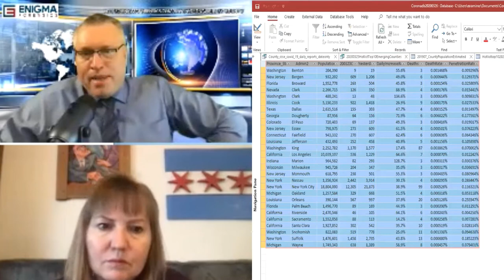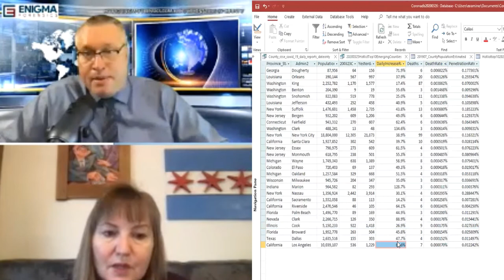Top Counties Impacted By the Coronavirus.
This video discusses emerging data trends from recently release County level reporting on the spread and mortality rates of the Coronavirus COVID19.